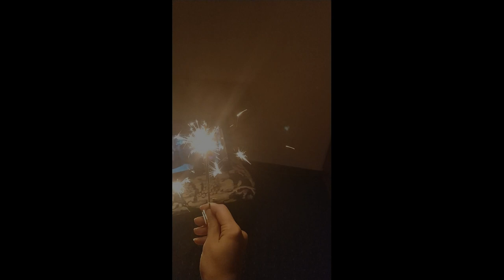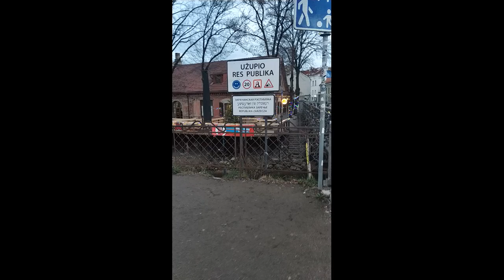Путешествие по Прибалтике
От Вильнюса до Питера за 11 дней.
Красивый новый год и море разных впечатлений.
2:40 Кафедральный собор Святого Станислава. Католический собор в стиле классицизма.